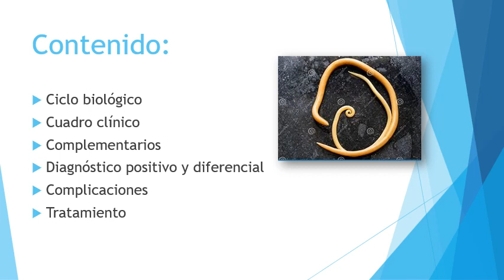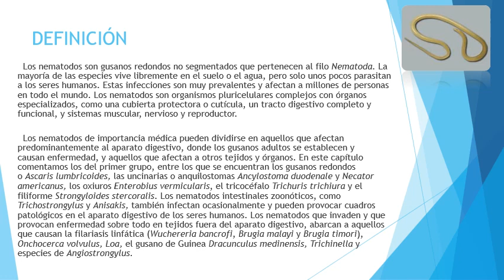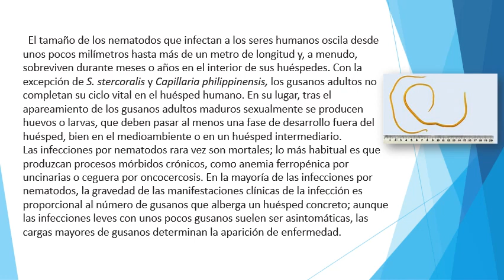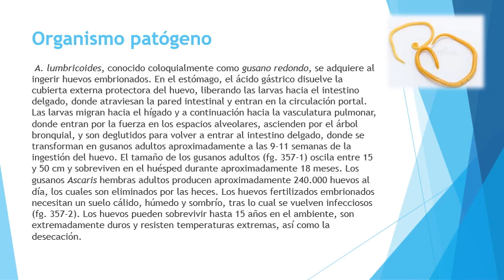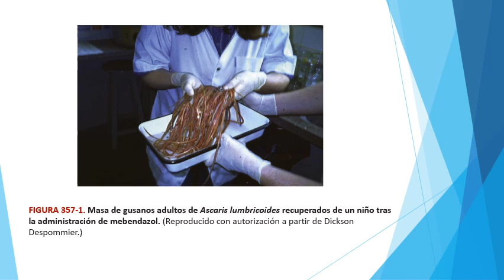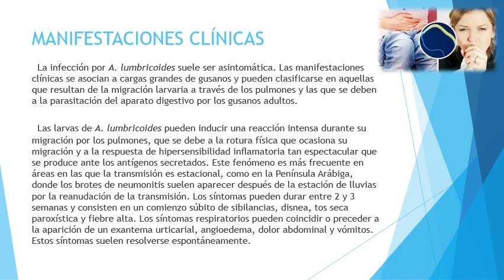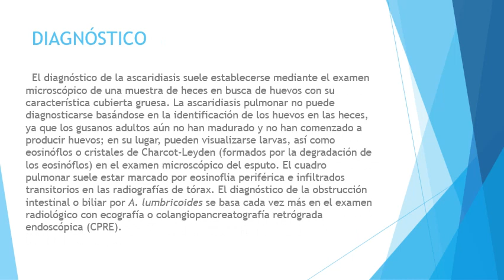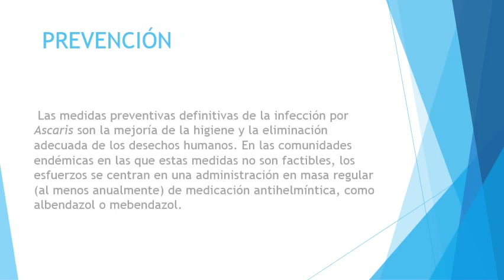Ascaridiasis (ASC)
MÓDULO 12. Enfermedades Infecciosas.
En este año se completa el contenido del Módulo con las unidades de 12.6 al 12.9.

OBJETIVOS:
Establecer los diagnósticos presuntivos, positivo y diferencial de los pacientes con enfermedades infecciosas.
Indicar e interpretar los estudios complementarios más comunes en las enfermedades infecciosas.
Ordenar ingreso e interconsultas.
Orientar tratamiento adecuado.
Indicar medidas de prevención, promoción de salud y rehabilitación.
Brindar apoyo psicológico a enfermos y familiares, teniendo en cuenta en todo momento los principios de la ética médica.

CONTENIDOS:
12.6. Enfermedades virales:
Infecciones virales del Aparato Respiratorio (gripe, faringitis, laringitis, bronquitis, influenza), cuadro clínico, complementarios, diagnóstico positivo y diferencial, complicaciones y conducta terapéutica.
Infecciones por Herpes Virus, gastroenteritis viral, fiebres hemorrágicas (dengue y fiebre amarilla), SIDA, fiebre del Nilo. Cuadro clínico, complementarios, diagnóstico positivo y diferencial, complicaciones y conducta terapéutica.

12.7. Infección y Enfermedades por VIH.
Neoplasias asociadas al VIH. Manifestaciones clínicas. Clasificación. Epidemiología. Distribución Geográfica. Vías de transmisión.
Enfermedades oportunistas mayores y menores. Conducta a seguir. Terapéutica. Resistencia viral.

12.8. Micosis:
Cuadro clínico, complementarios, diagnóstico positivo y diferencial, complicaciones y conducta terapéutica de: histoplasmosis, criptococosis, aspergilosis.

12.9. Protozoarios y helmintos:
Ciclo biológico, cuadro clínico, complementarios, diagnóstico positivo y diferencial, complicaciones y tratamiento de: paludismo, giardiasis, amebiasis, teniasis y cisticercosis, fasciolasis, ascaridiasis, uncinariasis, enterobiasis, trichuriasis, toxocariasis, angiostrongiliasis.

BIBLIOGRAFIA:
1.- Cecil: Tratado de Medicina Interna. Ultima edición.